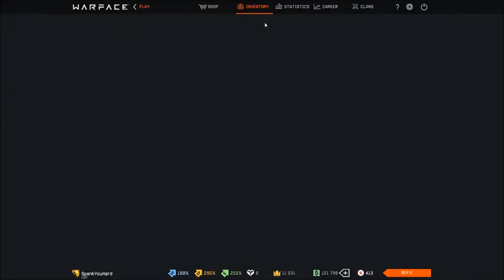first time rank 1